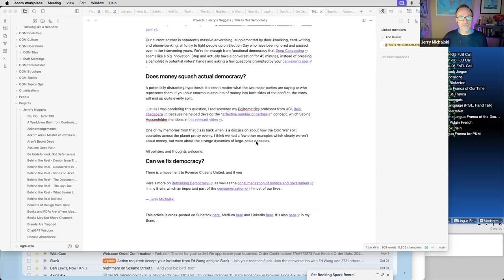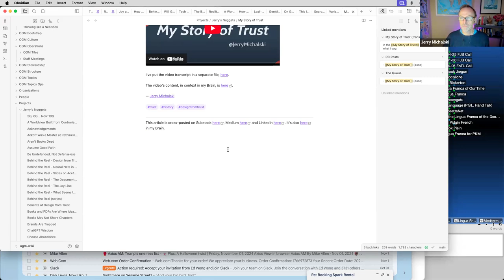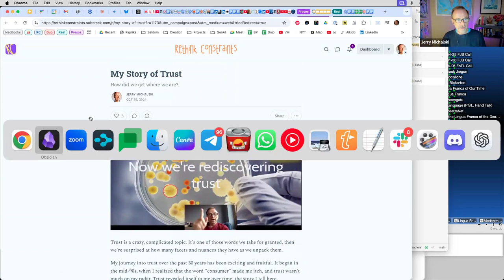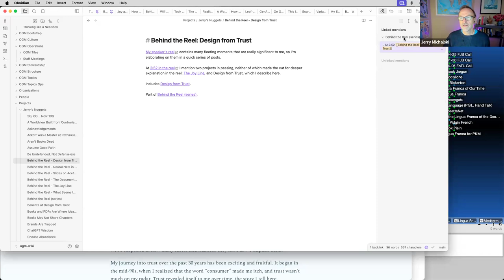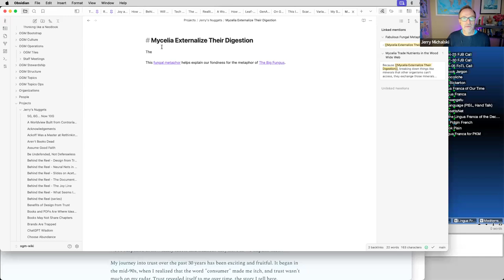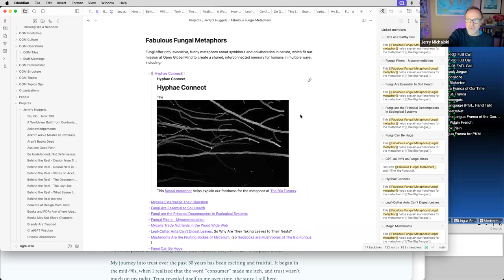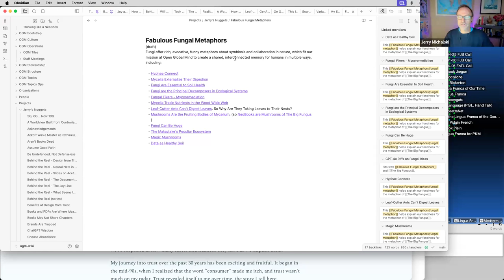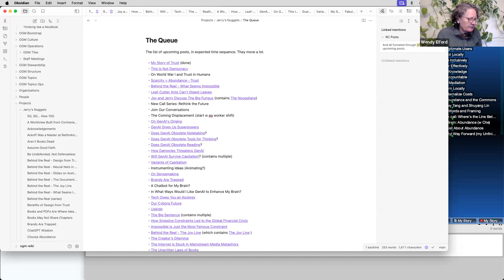2024-11-04 NeoBooks Call